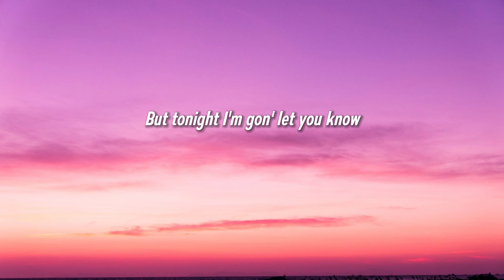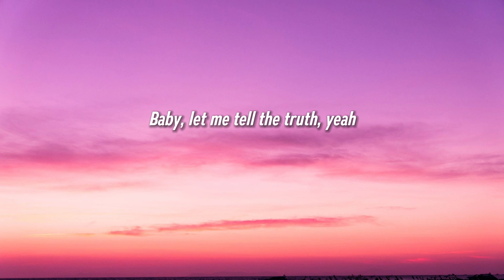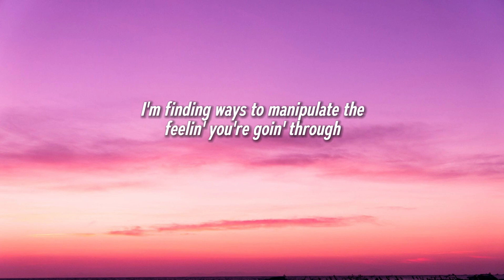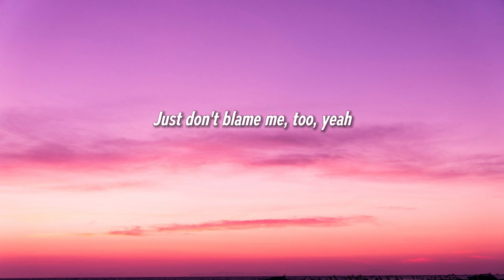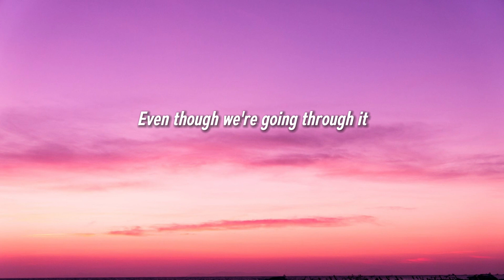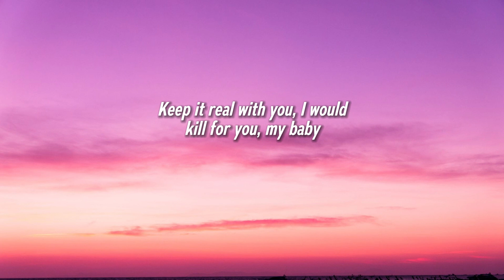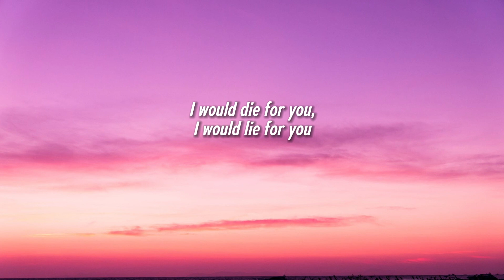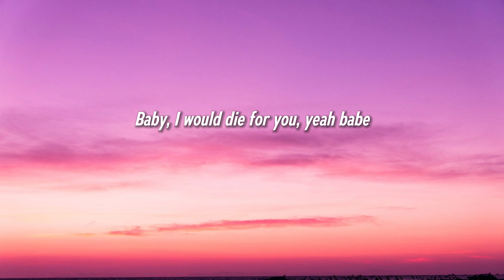The Weeknd - DIE FOR YOU (Lyrics)